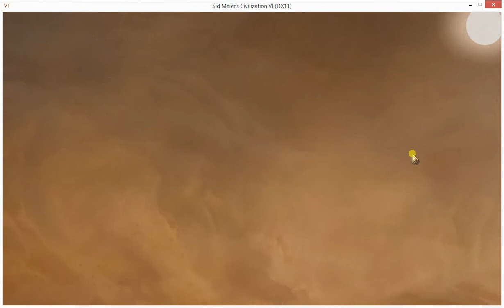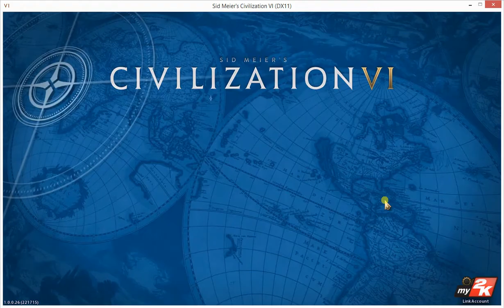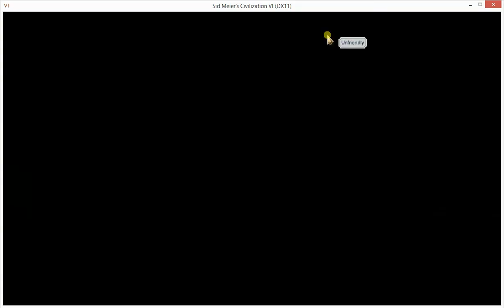Part 1: Find out how to make deal on Civilization VI (subtitle) - Tìm hiểu deal trong Civilization 6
Để thương thảo thành công trong game Civilization VI - Mong video thú vị và Cám ơn bạn đã xem, hay để lại bất cứ bình luận gì, hãy ủng hộ mình nhé . Chúc vui vẻ !

Do you know how to have a good get bargain on the deal in game Civilization VI - Hope you are interesting and enjoy with my video.  Please view this video with English subtitle so you can got my sharing idea. Thank you very much for viewing and any comment.

I am not really a you-tuber or a video maker however I just start do one video with English subtitle and Vietnamese language at weekend.
Hope you enjoy it and like it as me!